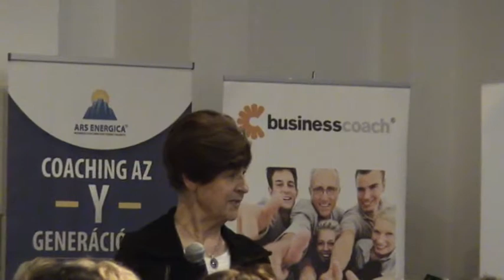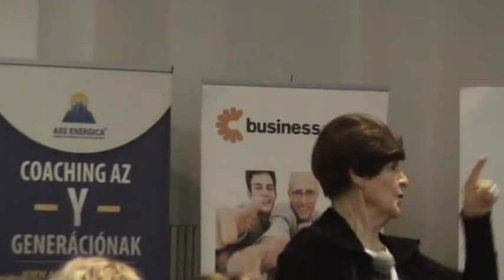Bagdy Emőke – Coaching konferencia a Café Gerbeaudban (2013)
Bagdy Emőke előadása a Coaching konferencián
2013. február 5. Budapest, Café Gerbeaud